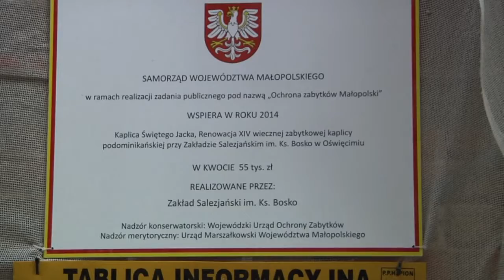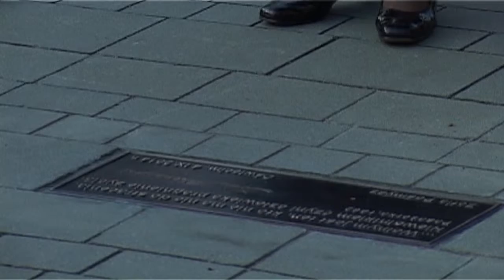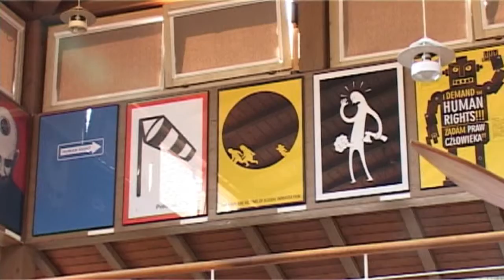Wieści z Ratusza 12 09 2014